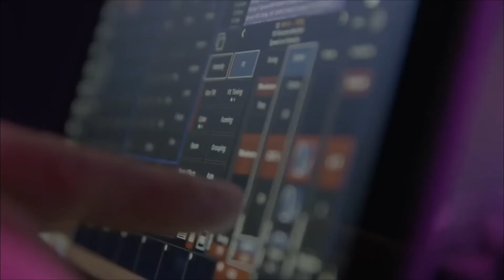RUSH MH6 Wash을 소개합니다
[제품소개]
RUSH MH 6 Wash는 RUSH PAR 2 RGBW Zoom와 동일한 LED 엔진과 줌 시스템을 사용하지만 추가로 움직이는 헤드 기능이 있는 제품입니다.
RUSH MH 6 Wash는 12 x 10 W RGBW LED부터 10°-60°의 화려한 줌을 가진 완전히 혼합된 컬러 시스템을 제공하며, 완전한 전자 조광, 스트로보 효과, 온도 조절 팬 냉각 기능을 제공하여 조용한 작동이 가능합니다.

[상세제원]
○ Lamp : 12 x 10 W RGBW Osram Ostar LEDs
○ Color mixing: RGBW
○ Color presets: 36 color presets plus full white, ‘color wheel’ effects
○ Electronic dimming: 0 - 100%, four dimming curve options
○ Strobe and pulse effects: Variable speed and action, random strobe
○ Electronic 'shutter' effect: Instant open and blackout
○ Zoom range: 10° - 60°
○ Pan & Tilt : 540° / 200°
○ Control 제어신호 : DMX
○ DMX ch : 14ch
○ Size : 290 x 189 x 360 mm (7.1kg)